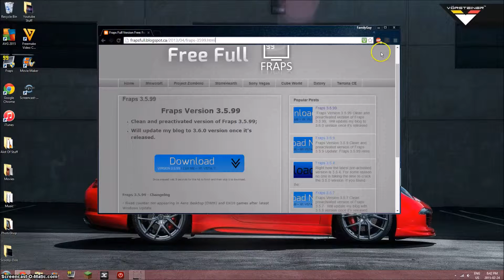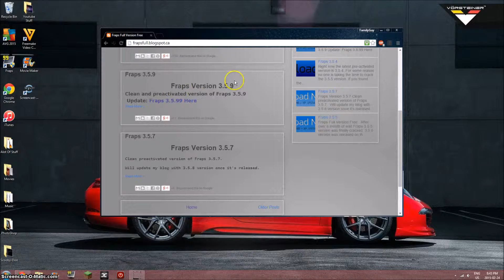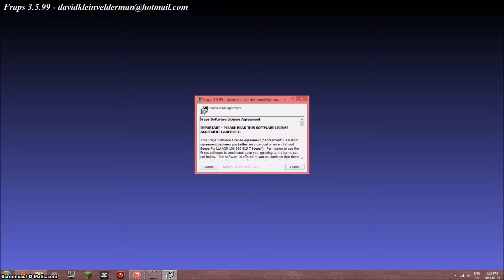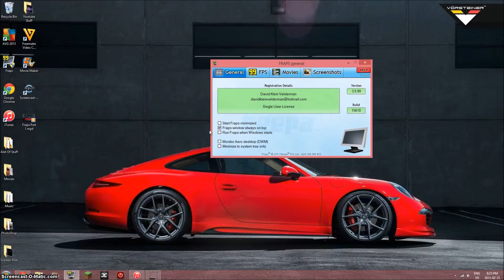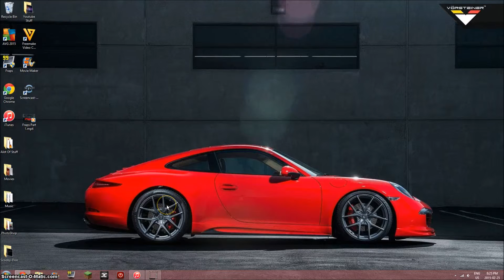Fraps For Freeeeee!!!!!